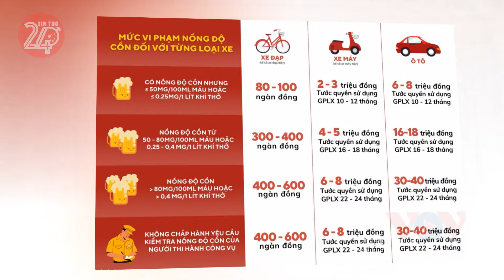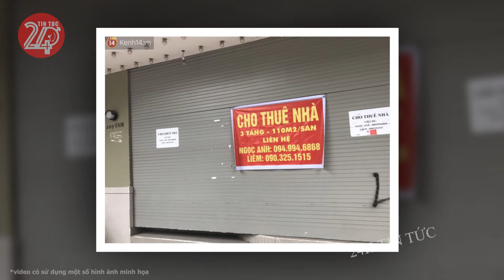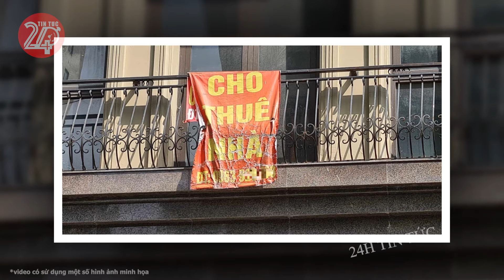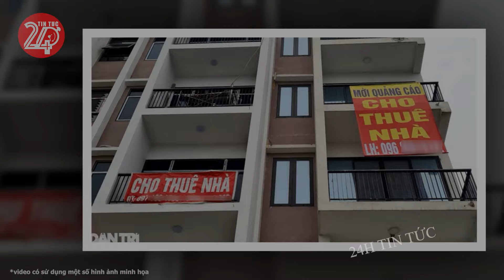Tin tức nhanh và chính xác nhất ngày 20/02/2024 Tin nóng Việt Nam Mới Nhất Hôm Nay